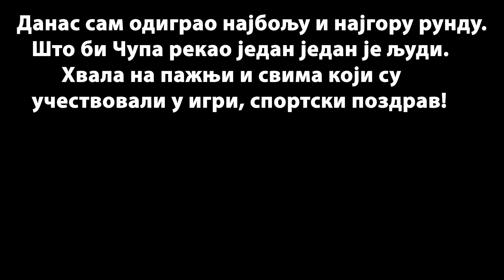Airsoft Kill Confirm gameplay. (English Subtitles)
Беошот отворена игра 4.7.2021.